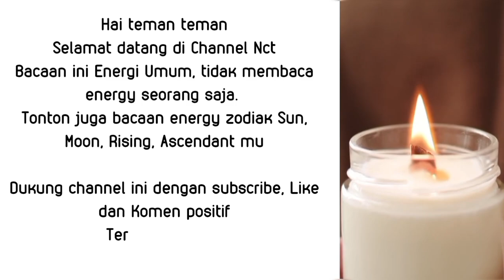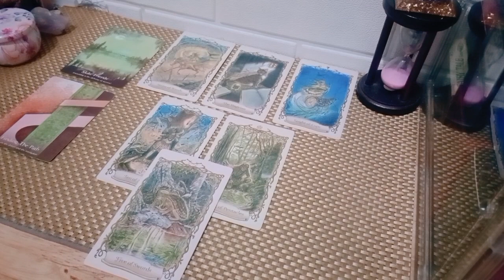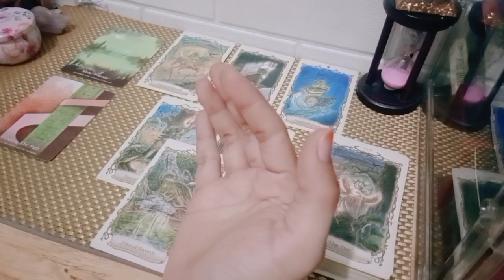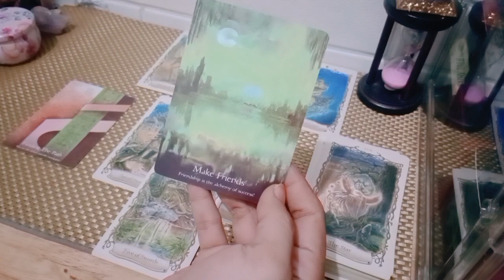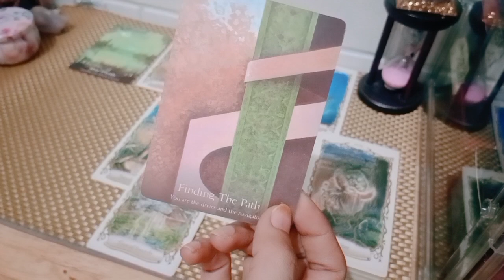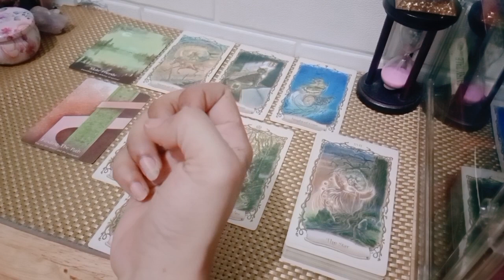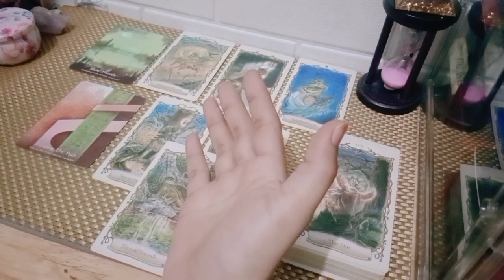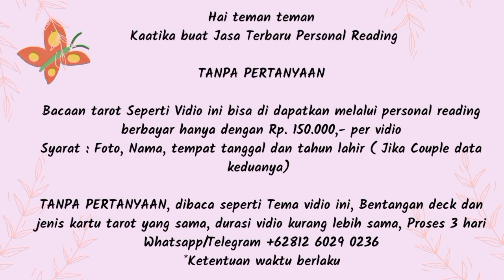Virgo in Mercury Retrograde Agustus - September 💫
1. astrosage (vedic india)
2. cafeastrology (western)

💎Bersifat general/umum

List PR
Level 1 : 250k ( Single, Hasil Vidio Proses Max 3 hari )
Level 2 : 350k ( Couple, Hasil Vidio Proses Max 3 hari )
Level 3 : 500k ( Call/Vidio Call/Voice Note 30 Menit ) *Flexible